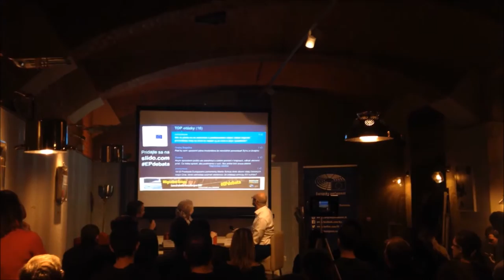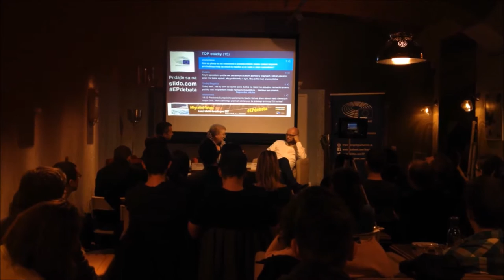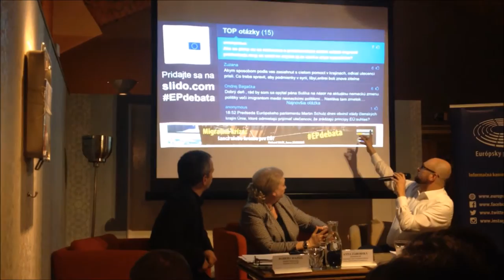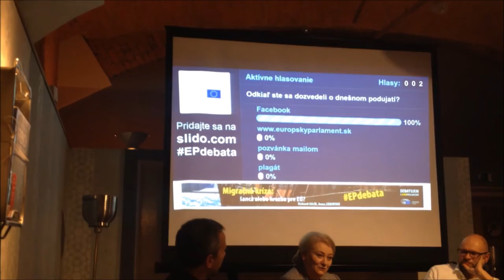DEBATUJEM s EUROPOSLANCAMI: "Migračná kríza: šanca alebo hrozba pre EÚ?"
Diskusné podujatie "DEBATUJEM S EUROPOSLANCAMI" pripravila Informačná kancelária Európskeho parlamentu na Slovensku s cieľom priblížiť postoje Európskeho parlamentu a poslancov EP na rôzne aktuálne témy v Európe.

Témou novembrovej 90 minútovej debaty bola:
"Migračná kríza: šanca alebo hrozba pre EÚ?"

Účastníci debaty:
- Richard Sulik, poslanec Európskeho parlamentu (ECR)
- Anna Zaborska, poslankyňa Európskeho parlamentu (EPP)